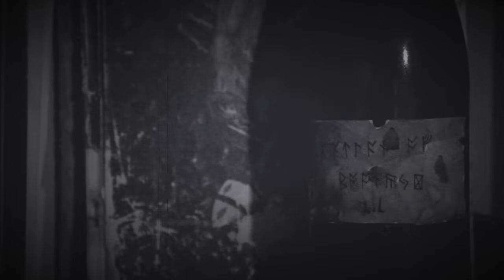Giant Mushroom Terrain Made From...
Today I made some giant mushrom terrain from foam. This is just a little spur of the moment project AND NOT MEANT TO BE TAKEN AS A TUTORIAL. Anyways, these will be greeat for D&D Underdark, as well as 40k, and Pathfinder. so, yeah, enjoy the mushrooms.